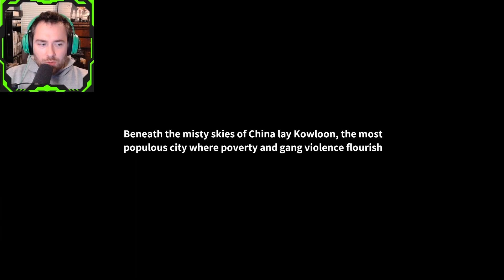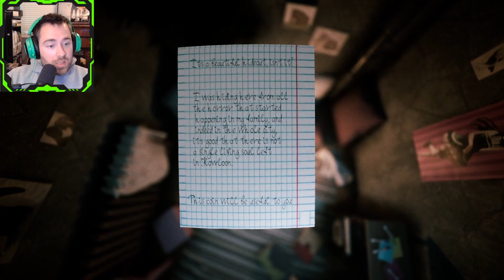WALLED CITY OF HORROR | Welcome To Kowloon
Poverty and gang violence flourish in the heart of the neighborhood. However, for a young student, the first and most urgent desire is to find cheap housing.
When he crossed the threshold of his new home, he instantly felt himself drawn into a different reality. The inhabitants of this marvelous place seemed to keep their secrets from the gaze of outsiders. There was mystery in every look, mystery in every whisper, as if they were guarding something important, hidden from view.

Here's my play through of Welcome To Kowloon. Have a great day!